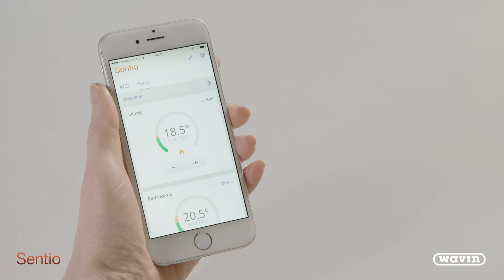Wavin Sentio - sterowanie temeperaturą za pomocą aplikacji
Sentio zmieni Twój sposób myślenia o ogrzewaniu podłogowym i chłodzeniu płaszczyznowym.

System Sentio został zaprojektowany tak, aby proces korzystania z ogrzewania podłogowego i chłodzenia płaszczyznowego był intuicyjny i łatwy w obsłudze. Rodzina produktów Sentio obejmuje centralę sterującą (CCU), moduły rozszerzające, termostaty i czujniki pokojowe, aplikację oraz ekran dotykowy LCD. W ramach ogrzewania podłogowego oferujemy również specjalnie dedykowane rury PE-RT/EVOH/PE-RT oraz asortyment niezbędny do montażu.